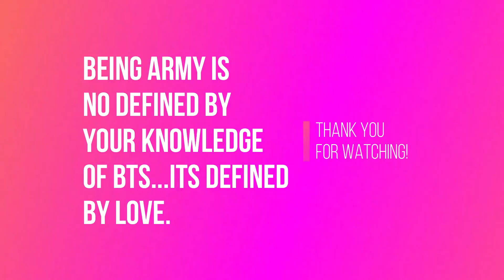First Ever BTS Interviews! Identical Twins Go to Kpop Event and Quiz ARMY! BTS TRIVIA!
GD VBZ GANG, We quiz ARMY on BTS during our first public interview video at OUR First Kpop EVENT!! All of our questions are based around BTS knowledge. We ask both easy and more hard questions. 😈

We learned a lot and met some really cool people! It was interesting to see how much BTS knowledge some people had. Either way, at the end of the day, remember, BEING ARMY IS NOT ABOUT HOW MUCH BTS KNOWLEDGE YOU HAVE...ITS ABOUT HOW MUCH LOVE YOU HAVE.💜 Hope you guys enjoy! Let us know how well do you know BTS? Did you get all the questions right?? Hope you enjoy watching our First Ever BTS Interviews!

THANK YOU TO ALL OF OUR NEW PATRONS! :) GD VBZ GANG!

New Video Dropping Every Monday, Wednesday, Friday!

Fade in and fade out music is done by our boy iLL Nicky
! illNicky.com
Soundcloud.com/illNicky
Instagram and Twitter @TheillNicky